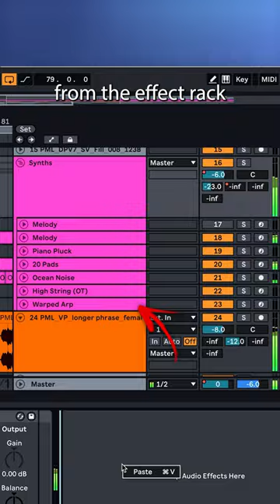🚀 "TRACK SPACER" for Vocals in Ableton Live (w Envelope Follower)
Building a custom Soothe type "plugin" with Ableton Stock FX

SOUND PACKS related to this video

PREMIUM ABLETON Courses & Downloads

BUNDLES

PML ARTIST & LABEL PACKS

THE BEST DRUM SAMPLES

START TO FINISH COURSES

⏰ TIMECODES ⏰

00:00 Start

🎛️ SOUND PACKS 🎛️

(by getting these sound packs, you are supporting this channel)

💥 INSPIRATION 💥

Production Music Live, Anjunadeep

We are PML (Production Music Live), a small group music producers with an insatiable passion for great sound design, audio engineering and electronic music production. We share our knowledge and skills on YouTube and also via in-depth Start-To-Finish production courses on our website.